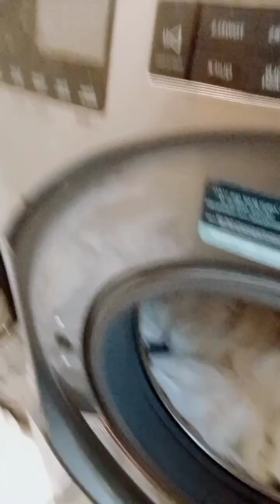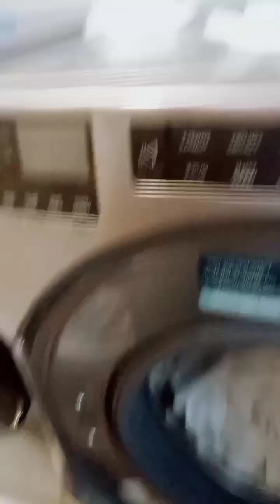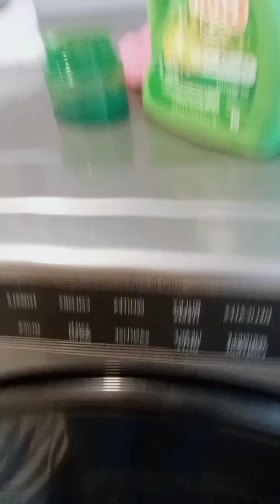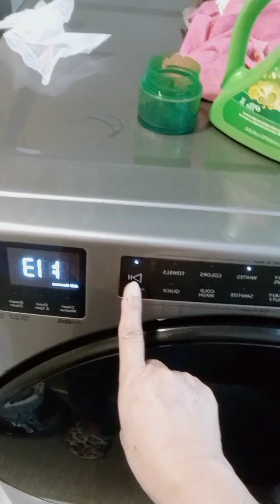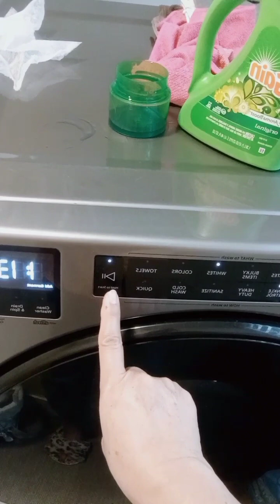paano mag washing Ng cover Kama